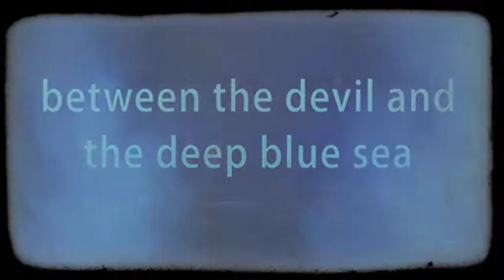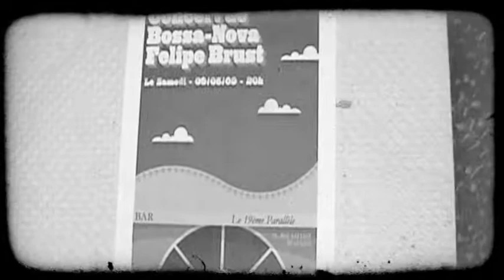Between The Devil and The Deep Blue Sea - The Honkers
The Honkers
Official VideoClip - Between The Devil and The Deep Blue Sea

Direção:
Felisberto Bulcão e Adriano Shibasaki